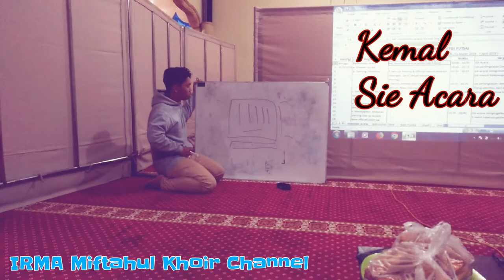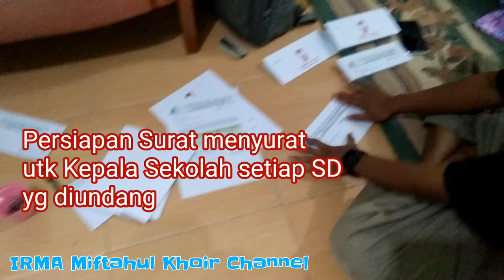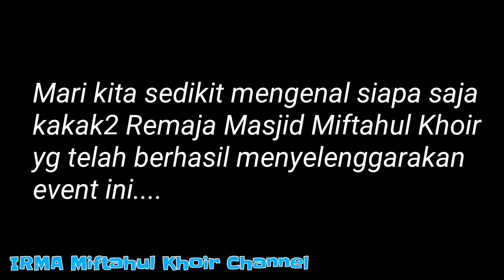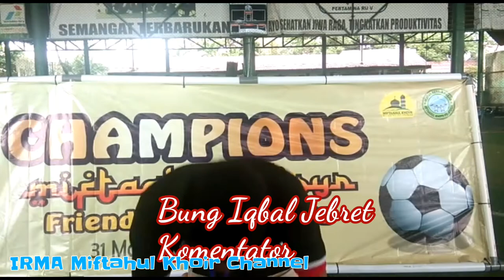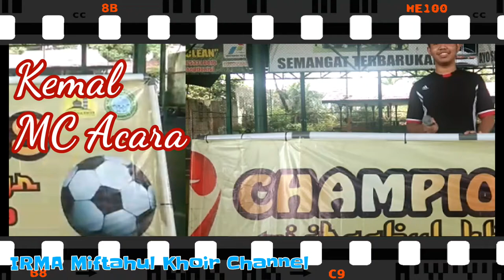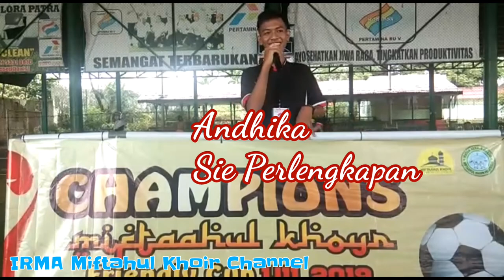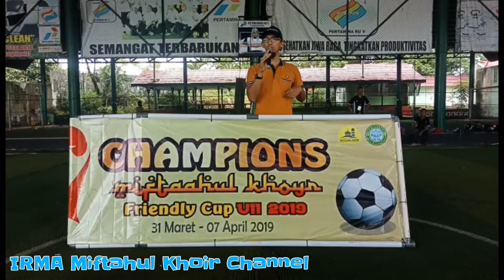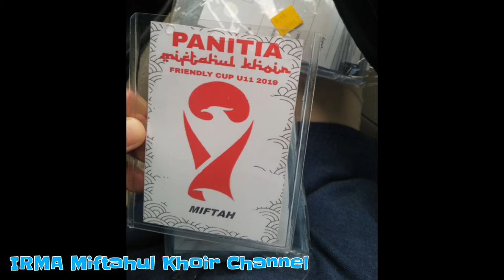Jadi EO di Event "Miftahul Khoir Friendly Cup u11 2019" | IRMA Miftahul Khoir Pelayaran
Proses kelancaran kegiatan even Friendly Cup tidak lepas dari peran adik2 IRMA Masjid Miftahul Khoir Pelayaran

Mereka berkoordinasi dgn RT, Peserta dan Donatur guna kelancaran even ini..Trimkasih atas bantuan n supportnya adek2 IRMA. Sukses selalu.